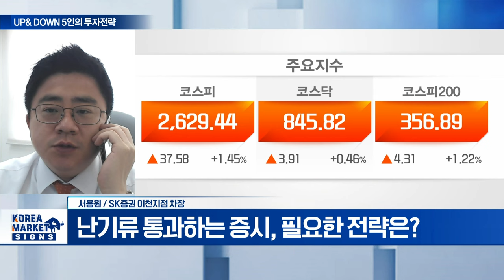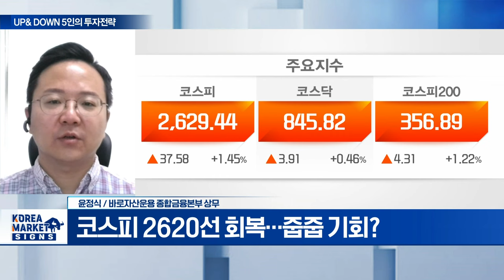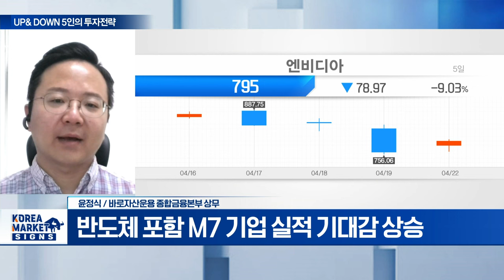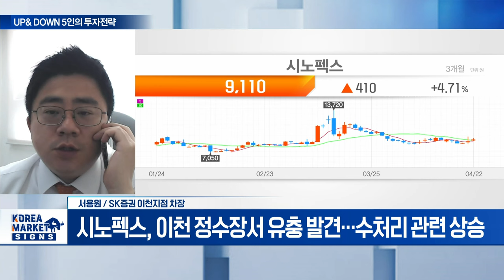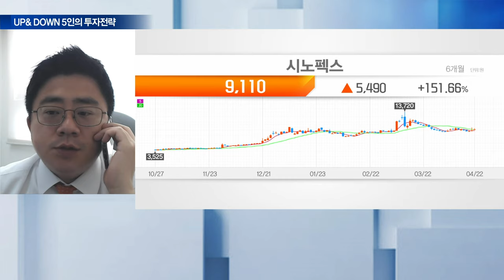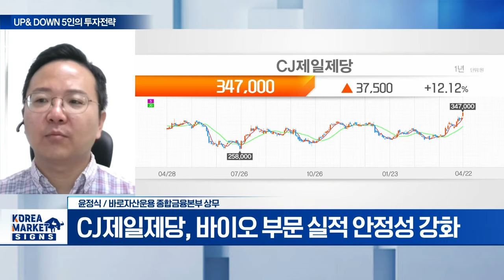시노펙스(025320)... 이천 정수장서 유충 발견... 수처리 관련 상승 / CJ제일제당... 1분기 실적 컨센서스 상회 예상 | Market Signal (20240423)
Q. 난기류 통과하는 증시, 필요한 전략은?
Q. 코스피 2620선 회복... 줍줍 기회?

- FPCB 및 멤브레인 필터 생산
- 소부장 기업 헬스케어 사업 공략
- 이천 정수장서 유충 발견... 수처리 관련 상승

- 1분기 실적 컨센서스 상회 예상
- 국내 온라인 채널 경로 다양화
- 해외 부문 미주 사업 개선
- 바이오 부문 실적 안정성 강화